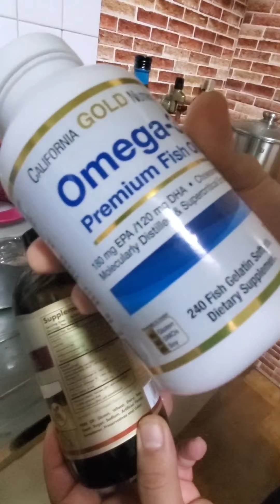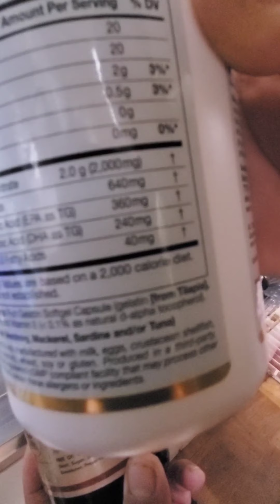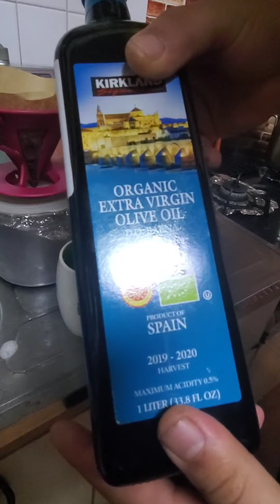bullet proof coffee